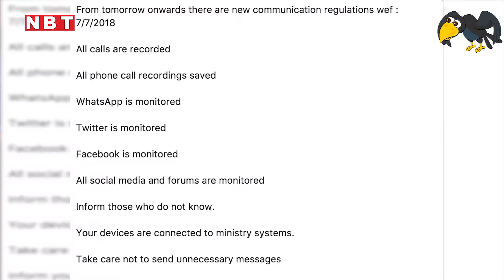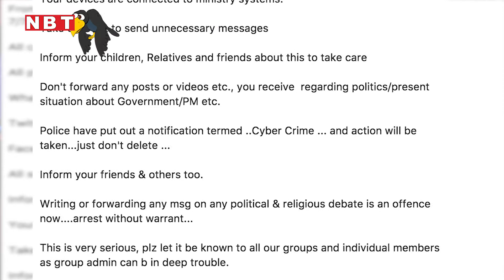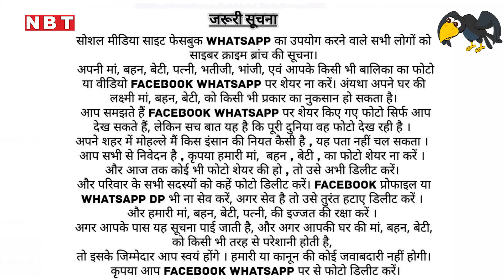यह तो हद ही हो गई। क्या फेक न्यूज के खिलाफ सरकार की लड़ाई भी फेक है?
Debunking fake news with Radio Mirchi RJ Akash